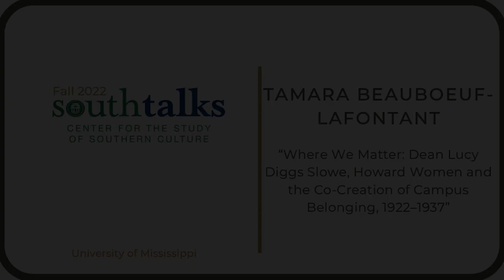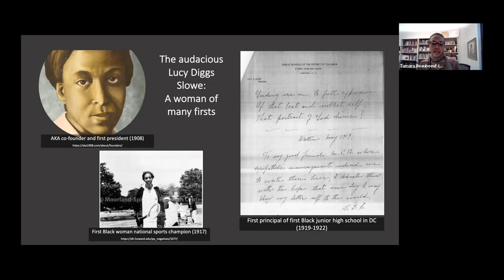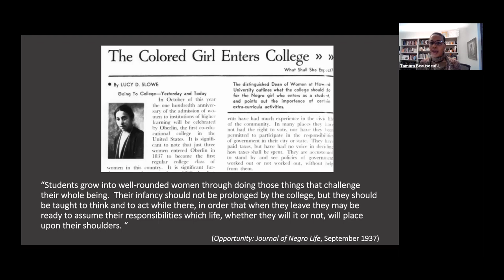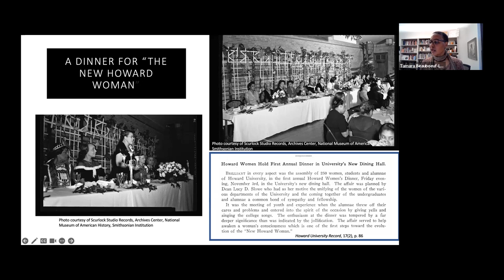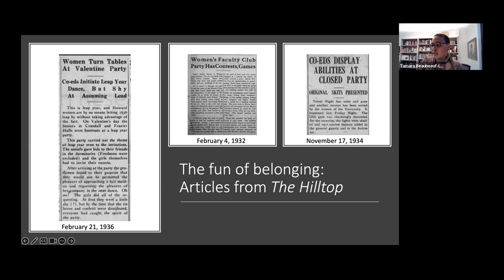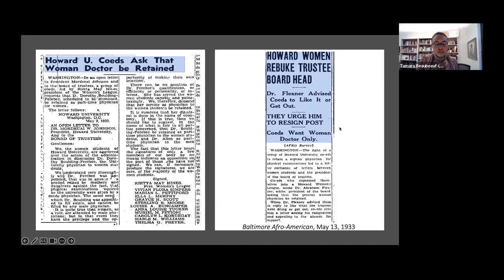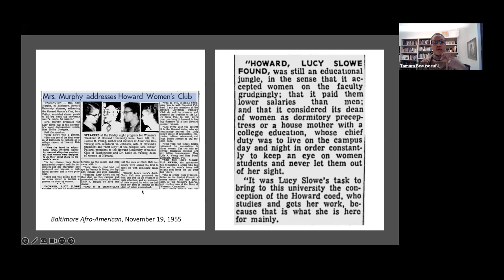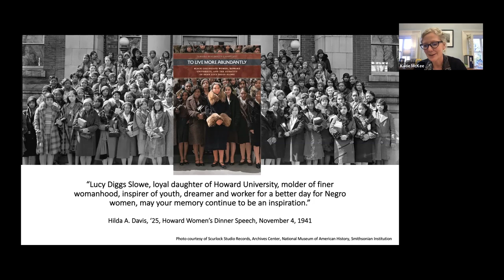SouthTalks - "Where We Matter: Dean Lucy Diggs Slowe"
“Where We Matter: Dean Lucy Diggs Slowe, Howard Women, and the Co-Creation of Campus Belonging, 1922–1937”
Tamara Beauboeuf-Lafontant

What does it mean for Black women to feel included in higher education? What does it look like when Black college women know they matter to their institutions? Lucy Diggs Slowe (1883–1937), the first trained African American dean of women, placed these questions at the center of her work at her alma mater, Howard University. From 1922 to 1937 Dean Slowe worked with Howard undergraduates to build an extracurricular program focused on Black women’s community, personal growth, and joy. Drawing on student newspaper accounts about her efforts and impact, Tamara Beauboeuf-Lafontant describes Slowe’s philosophy of “living more abundantly” and the ways it operationalized a sense of belonging and inclusion for Black Howard women.

Beauboeuf-Lafontant is Louise R. Noun Chair in Gender, Women’s and Sexuality Studies at Grinnell College. A womanist social scientist, she researches everyday and embodied experiences of racialized gender. She is the author of Behind the Mask of the Strong Black Woman: Voice and the Embodiment of a Costly Performance and To Live More Abundantly: Black Collegiate Women, Howard University, and the Audacity of Dean Lucy Diggs Slowe.

This event is cosponsored by the University of Georgia Press.